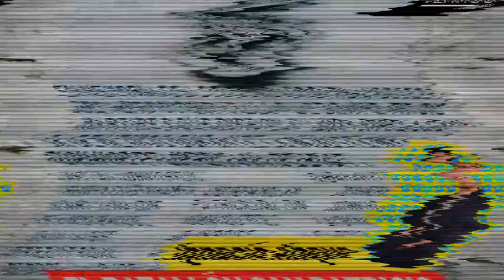REVISTA VÉRTIGO POLÍTICO EDICIÓN 1173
“ claudiasheinbaum es garantía de continuidad con cambio”, dijo el presidente amlo , mientras que la virtual abanderada de Morena para la elección presidencial del año próximo ofreció a su vez construir “un México aún más justo, fraterno, soberano, libre y democrático”